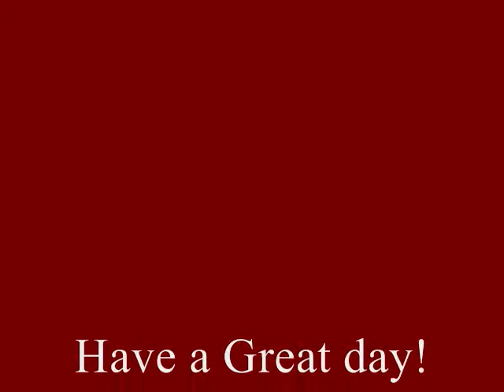Frugal Cooking: Northern Italian Creamy Pesto Made in Ecuador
Fresh basil is so cheap here that Frank thinks we should eat pesto once a week! Where else can you feed a family of five for under a $3?